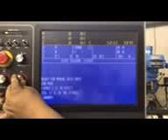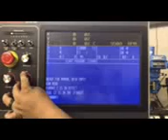7796121 2005 Fadal VMC4020HT